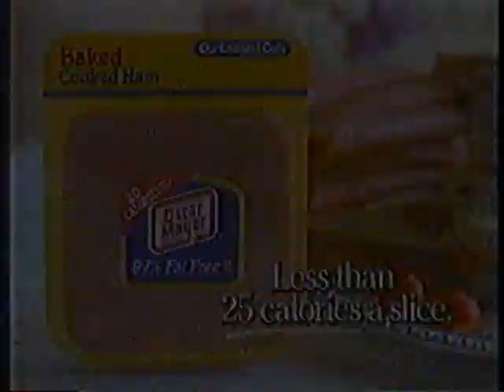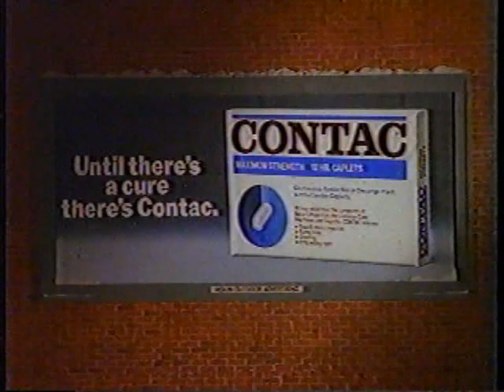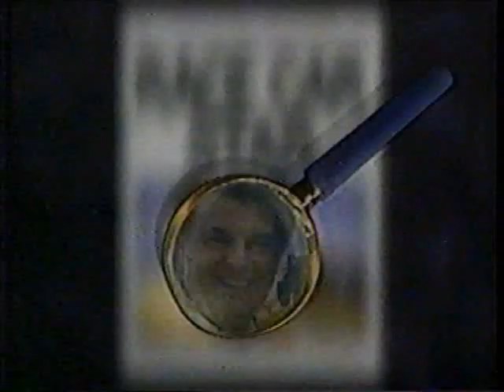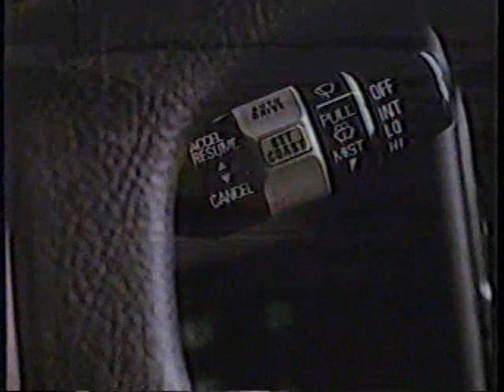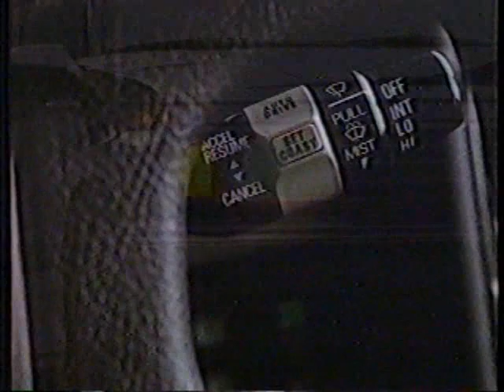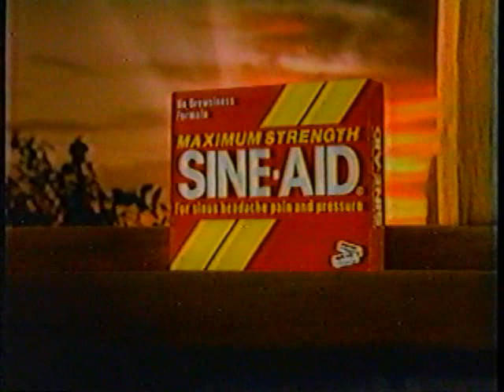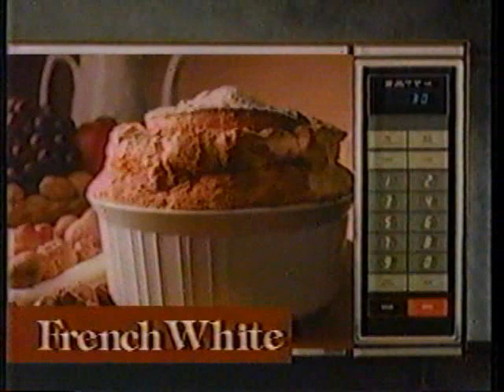'80s Ad Breaks Vol. 4 - February 1989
From the NBC Monday Night at the Movies world premiere of "The Hijacking of the Achille Lauro," aired Feb.

Break 1:
* Dodge Daytona Shelby
* Oscar Mayer baked ham
* Oscar Mayer oven-roasted turkey
* Maxwell House Rich French Roast (I doubt this could ever live up to Paris!)
* Birds Eye broccoli with cheese sauce
* Contac
* NBC Monday Night at the Movies "will return" bumper
* NBC Wednesday promo - "Unsolved Mysteries," "Night Court" (game show fever!) and "My Two Dads" (with Davy Jones of the Monkees and Peter Noone of Herman's Hermits!)
* NBC News at This Hour with Chuck Scarborough: Lawyers for Oliver North seek to have his charges dismissed; government is urged to create a panel in charge of preventing scientific fraud and sloppy research; and tomorrow's the 60th anniversary of the St. Valentine's Day Massacre in Chicago.
* "USA Today on TV"
* Suzuki Sidekick (Announcer's getting a little TOO excited.)
* WGCI "Power 107.5" (Doug Banks and Tom Joyner give away their boss's money!)
* Channel 5 News teaser
* NBC Monday Night at the Movies "continues" bumper

Break 2:
* Suzuki Sidekick (repeat)
* Sine-Aid
* Acuvue disposable contact lenses from Johnson & Johnson (Must be the clouds in my eyes...)
* Ace Hardware (With John Madden, who obviously didn't ask "Who wrote this?")
* Alpo
* NBC promo - "Nightingales"
* Visions by Corning (Melting cookware FTW! wesome!)
* Corning Ware patterns for your microwave (Pastel Bouquet, French White and Shadow Iris)
* WLUP-AM 1000 radio (Steve Dahl and Garry Meier parody the Bartles & Jaymes campaign, complete with "... and thank you for your support.")